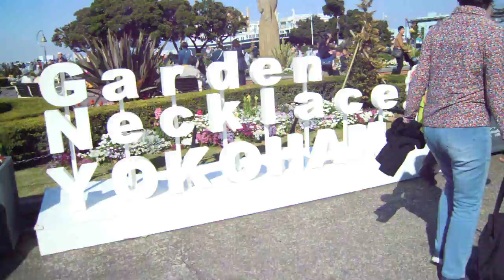ガーデンネックレス横浜20190413山下公園 を歩いてみたDSCN0265